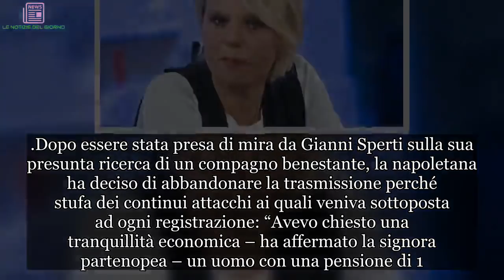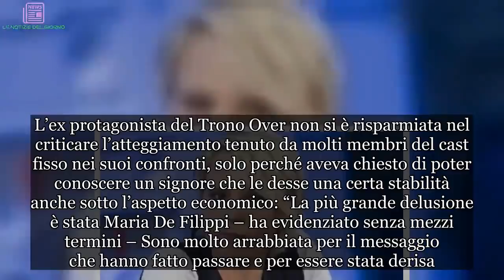“Vergogna!”. Uomini e Donne, la furia dell’ex tronista su Maria De Filippi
Anche se da qualche mese non partecipa più a Uomini e donne, Angela Di Iorio continua a far discutere. Infatti, quanto affermato sulla trasmissione e su Maria De Filippi in un’intervista rilasciata di recente al sito “Datasistemi” sta facendo il giro del web. La napoletana, oltre a puntare il dito contro Gianni Sperti per le copiose critiche che ha riversato su di lei, se l’è presa anche con la padrona di casa rea, a suo parere, di trattare tutti i protagonisti del suo programma con estrema freddezza.

Per tanto tempo è stata una delle protagoniste più “bersagliate” di Uomini e Donne, ma oggi Angela Di Iorio è finita al centro del Gossip per alcune dichiarazioni molto forti che ha rilasciato sul dating-show di Canale 5 e sulla sua amatissima padrona di casa. Intervistata sulla sua recente esperienza al programma Mediaset, l’ex dama del Trono Over non ha avuto remore nel dirsi delusa dal trattamento che le è stato riservato fino a qualche mese fa.
Dopo essere stata presa di mira da Gianni Sperti sulla sua presunta ricerca di un compagno benestante, la napoletana ha deciso di abbandonare la trasmissione perché stufa dei continui attacchi ai quali veniva sottoposta ad ogni registrazione: “Avevo chiesto una tranquillità economica – ha affermato la signora partenopea – un uomo con una pensione di 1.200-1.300 euro, una cosa normale. Invece Gianni (Sperti, ndr) mi attaccava sempre. Tina qualche volta mi faceva ridere per le gag, altre volte anche lei mi derideva”.
Poi continua: “Questo di trovare una tranquillità economica era ed è un mio sogno, perché me l’hanno voluto interrompere?”.
La donna, in un secondo momento, si è soffermata su Maria De Filippi, spiegando: “Lo dicevo alla redazione, ma sono antipatica a Maria… ce l’ho sempre avuta contro. Io piangevo e loro ridevano. Maria la stimavo così tanto come donna, la vedevo alla nostra portata, seduta sulle scale con i jeans e invece no”.
Proseguendo nelle sue affermazioni, la Di Iorio ha usato parole molto forti nel descrivere la padrona di casa di U&D: “È molto fredda, è molto distaccata, non possiamo toccarla né salutarla, dobbiamo alzare la mano durante la puntata se vogliamo parlare”. La Di Iorio ha anche svelato che una volta ha chiesto alla De Filippi se si potevano salutare con un bacio, ma quest’ultima le avrebbe risposto: “No, la prossima volta”.

L’ex protagonista del Trono Over non si è risparmiata nel criticare l’atteggiamento tenuto da molti membri del cast fisso nei suoi confronti, solo perché aveva chiesto di poter conoscere un signore che le desse una certa stabilità anche sotto l’aspetto economico: “La più grande delusione è stata Maria De Filippi – ha evidenziato senza mezzi termini – Sono molto arrabbiata per il messaggio che hanno fatto passare e per essere stata derisa. Il messaggio è stato pessimo”.

Https: /